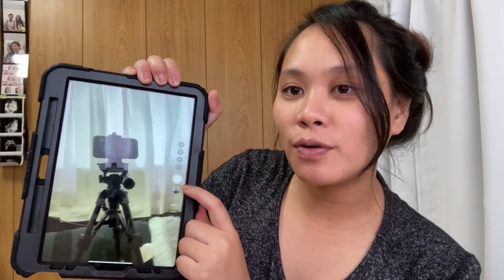Japan Life: 6 Years in Japan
Let's talk about culture shock I experienced and some what experiencing in Japan.